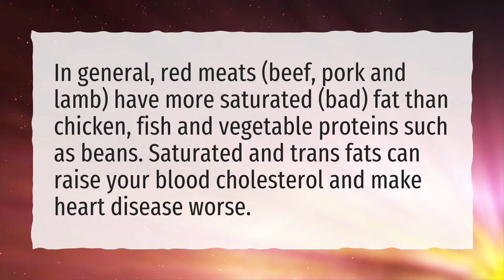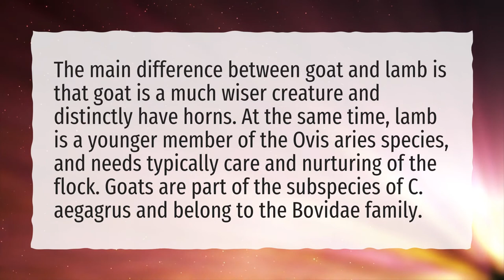Which is better lamb or goat meat?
More About Lamb Vs Goat • Which is better lamb or goat meat?